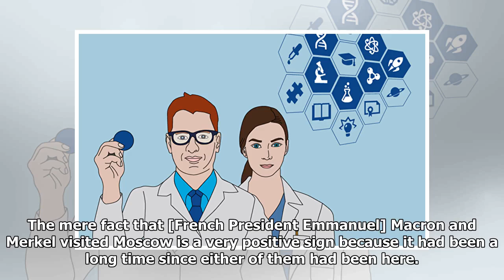Stop 'Russia Bashing': EU Turns to Russia Amid Tariff Spat with Washington